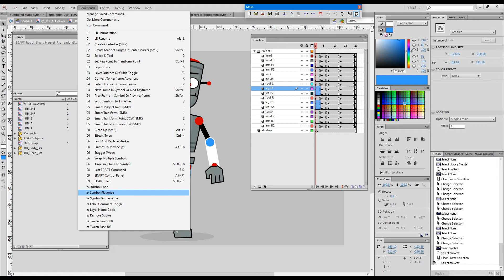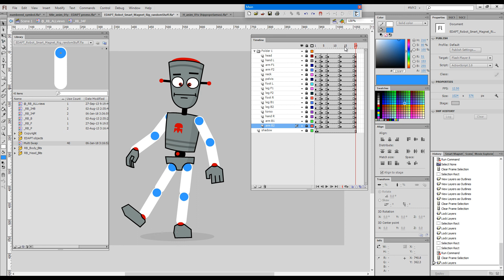EDAP Tools - Swap Multiple Symbols